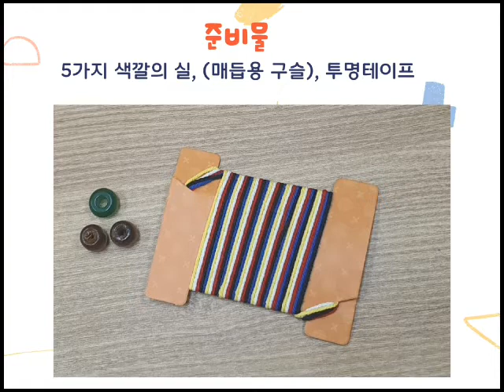[중국어] 단오절 오색팔찌 만들기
중국의 단오절 풍습에 대해 배우고,
직접 팔찌를 만들면서 중국 문화를 체험할 수 있는 수업 자료입니다.

만들기 활동을 통해
더 풍부한 중국어 수업을 만들어 보세요.

본 영상은 NE능률 영상콘텐츠연구회 소속 이초원 선생님(서울숭의여고)께서 제작하여 공유해주신 자료입니다.

NE능률 수업지원센터 바로가기

00:00 인트로
00:07 오색팔찌란
00:14 준비물
00:19 만들기
01:19 마무리하기